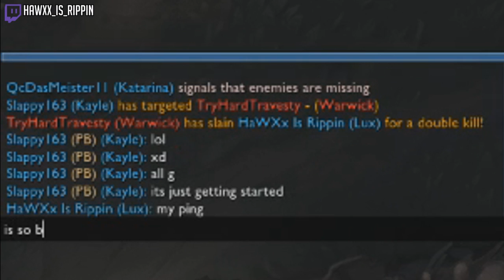HAWXX & MOONIES THE BEST DUO? | League of Legends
This is my first proper League of Legends Video!
I play a few normals with some of my close friends on the EU server, then I switch over to the NA server and duo queue with Moonies! who you know from my VRChat videos!